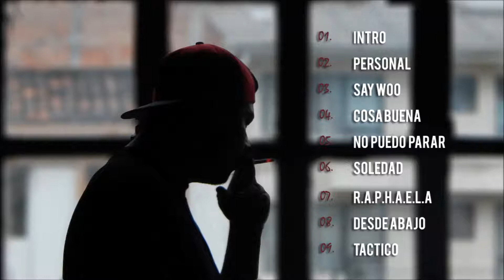01 KOSIS - INTRO / UNDERTAPE / PROD. SUMAK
TRACK EXTRAIDO DEL ALBUM UNDERTAPE

CUENCA ECUADOR